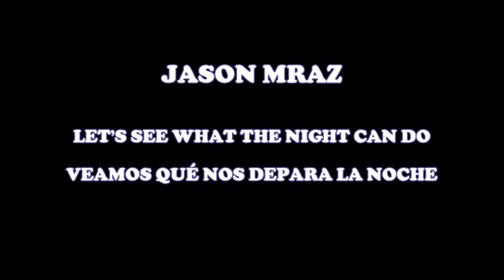Jason Mraz - Let's See What The Night Can Do subtitulada al español / lyrics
Aquí estamos otra vez! Empecemos de inmediato, porque seguro que me explayo demasiado. XD
00:01 Let's see what the night can do.- El título de la canción se traduce literalmente como “Vamos a ver/Veamos qué puede hacer/lograr la noche”, otras ideas pueden ser:
“Veamos qué pasa/sucede esta noche”
“Veamos con qué nos sorprende la noche”
“Vamos a ver qué nos espera/pasará esta noche”
Esto nos dice que el autor no tiene nada planeado con antelación, su único deseo es pasar la noche entera en compañía de su amada, y juntos hacer lo que en ese momento les nazca hacer, dejando que las cosas fluyan naturalmente… Es decir, que pase lo que la noche quiera que pase. Esto queda resaltado con el verso que aparece casi al final “Veamos lo que quieren hacer nuestros corazones”.
Al final, entre tantas opciones no del todo exactas, me decidí por “Veamos qué nos depara la noche”, porque me parece que, al igual que en el original, la palabra “depara” cede la responsabilidad de los eventos al destino y a la noche. Mientras que las otras opciones “lograr, esperar” parecen alejarse un pasito de la idea (sólo un pasito XD), y siempre tenemos la descripción para aclarar estos puntos. No lo estuve intercalando entre uno y otro (como siempre hago XD) para no marearlos con demasiados cambios. XD
00:12 Dance in the dust of our headlights.- Este fácilmente es mi verso favorito, la traducción literal es “Bailar en el polvo de nuestros faros”. Jason empieza la canción expresando las ganas de alejarse del mundo entero y tener únicamente a la chica a su lado, al pedirle que conduzcan hacia el desierto a mitad de la noche, y que una vez allí, bajen del auto a bailar un rato. XD
Aunque no se dice en concreto, los “faros” de los que habla son las luces del auto, y ya que nadie puede pararse sobre un foco encendido y polvoriento a bailar xD, el polvo (dust) del que habla no es literal (por eso lo cambiamos a “arena”, sólo en este caso, ya que habla del desierto –idea de negrillo- XD). Todo se hizo para que Uds. también reciban la imagen que el autor presenta, sin complicar el texto demasiado, y la imagen es esta: Una pareja bailando a mitad de la noche, en medio de la nada, frente a los rayos de luz que proyectan los faros delanteros encendidos del auto. Con tanto movimiento, es normal que se levante polvo del suelo, y que pequeñas partículas de éste resplandezcan en el aire, como pequeñas estrellas, entre los bailarines.
(Más abajito, “score” nos da la idea de ganar, o conseguir algo muy bueno antes que nadie más, no se pudo agregar en el verso sin hacer de él un testamento. XD)
00:43 And hide out out.- Hide out significa “ocultarse, esconderse” (separado, porque en una sola palabra “hideout” es “escondite”) con toda la intención de no ser encontrados, el “out” que sigue nos dice el lugar donde quieren esconderse, y se traduce como “afuera”, es decir, en el exterior, algún paisaje natural o silvestre, donde la única fuente de luz al anochecer es la luna (recuerden que quiere “perderse”, en el sentido de alejarse de todos. XD)
00:52 See what it’s like.- “Saber o ver qué se siente”, o “Saber cómo es”, son las dos opciones más cercanas, y se refiere a experimentar y conocer algo que no se había hecho antes, hacer algo por primera vez y quizá prestándole mucha atención, pues es una experiencia que se desea y espera con agrado.
01:06 Over the oceans of turquoise.- “Over” = “Sobre, por encima de”, y algo más lejos, siguiendo el sentir que expresa los deseos de retirarse a un lugar alejado que toda la canción lleva, podemos usar “atravesando, cruzando” los océanos, a los que Jason les da un color específico (para los que sólo reconocen 15-20 colores como yo, les dejo una idea del color XD:
01:22 We’ll stand in this theater alone.- Literalmente “Estaremos de pie en este teatro -los dos- solos”, hubo que parafrasear un poco, pero el sentido no cambia, estando únicamente él y su amada en el lugar (este caso un teatro vacío, en otras versiones es el Gran Cañón XD), cantarán a todo pulmón.
Bueno amigos, de nuevo le agradecemos infinitamente a “malgorzata31” por darnos el permiso de usar sus excelentes vídeos, sin su buena voluntad nos costaría horrores poder traerles las nuevas canciones. XD Les dejamos de nuevo los enlaces a su canal y al vídeo usado aquí. :D
Thank youu dear “malgorzataa”!!! xD, y gracias a Uds. por su paciencia y compañía también!, me despido, esperando que hayan aprendido algo nuevo, y que hayan disfrutado esta nueva adición a su canal Mrazer, una canción perfecta para dedicarle a esa chica con la que sientes que el tiempo se pasa volando y con la que a veces desearías fugarte lejos del ajetreado día a día, y tenerla a ella y su bellísima compañía para ti solito, al menos una noche.